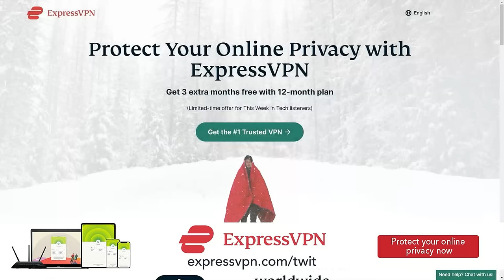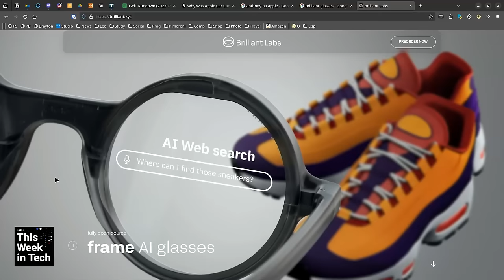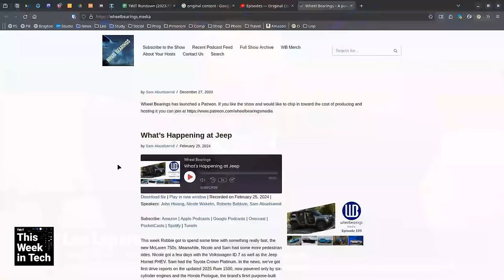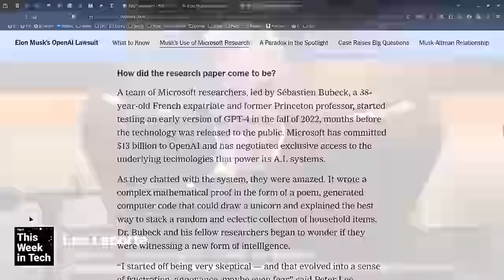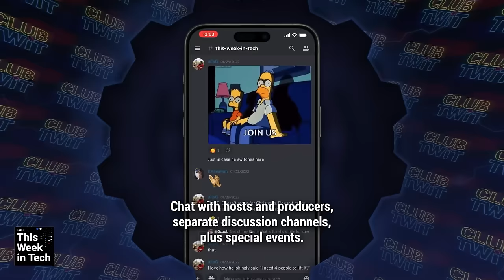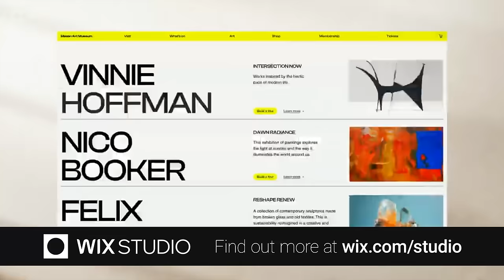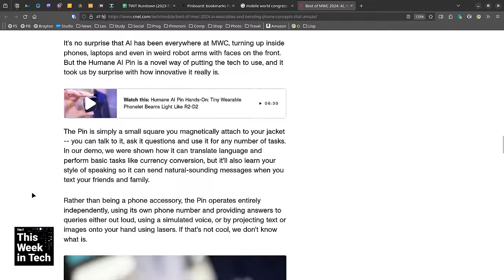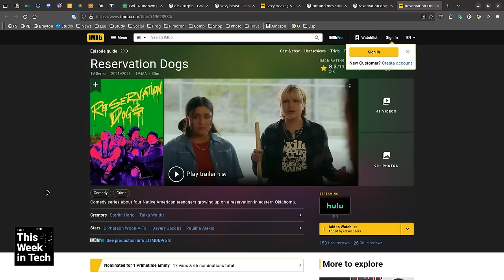Chasing Shadows in the Digital Abyss - Doomed Apple Car, Chinese EVs, MWC Roundup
• Apple’s Car Was Doomed by Its Lofty Ambitions to Outdo Tesla
• Frame glasses
• Elon Musk sues OpenAI over AI threat
• Why Elon Musk’s OpenAI Lawsuit Leans on A.I. Research From Microsoft
• Elon Musk Asks Satya Nadella for Tech Support: 'I Don't Mean to be a Pest'
• Yahoo lays off the leaders of Engadget
• South Korean streamers struggle with Twitch’s sudden exit
• TikTok Begins Removing Universal Music Publishing Songs
• Progressive Web Apps in the EU will work fine in iOS 17.4
• Push alerts are the latest technique the FBI uses to track criminal suspects
• Peering through Lenovo’s transparent laptop into a sci-fi future
• Best of MWC 2024: AI, Wearables, and Bending Phone Concepts That Amaze
• Republican US senator wants to hike tariffs on Chinese vehicles
• Robert "Bob" G. Heil - Kurrus Funeral Home in Belleville, Illinois

Guests: Anthony Ha and Sam Abuelsamid